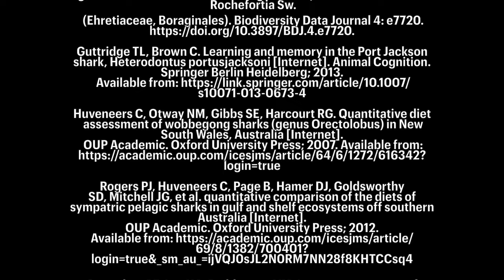Empathy - HSC Film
A 6 minute film regarding sharks, their effects on ecosystems and their intelligence.